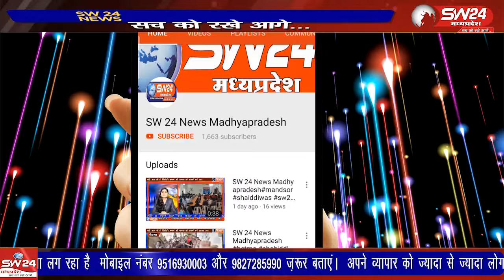हरदा, 5 साल की बच्ची से दुष्कर्म पर सेन समाज का आक्रोश, गिरफ्तारी की मांग, सेन समाज में रोष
हरदा: 5 साल की बच्ची से दुष्कर्म पर सेन समाज का आक्रोश, गिरफ्तारी की मांग
हरदा जिले के छीपावड़ थाना क्षेत्र में 5 साल की बच्ची के साथ हुई दुष्कर्म की घटना ने सेन समाज में रोष पैदा कर दिया है। समाज ने आरोपी की शीघ्र गिरफ्तारी और फास्ट ट्रैक कोर्ट में सुनवाई की मांग को लेकर प्रदर्शन किए। शनिवार को व्यवसाय बंद कर नगर पंचायत चौराहे से एसडीएम कार्यालय तक रैली निकाली गई, जहां प्रधानमंत्री और मुख्यमंत्री के नाम ज्ञापन सौंपा गया। समाज ने चेतावनी दी है कि यदि आरोपी की गिरफ्तारी नहीं हुई, तो वे उग्र आंदोलन करेंगे। कन्नौद से कमल गर्ग राही की रिपोर्ट